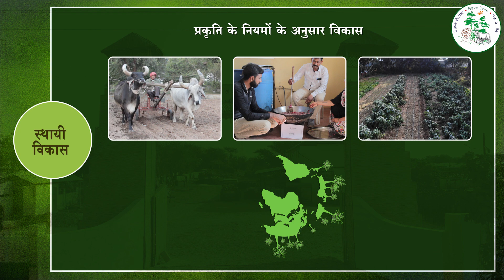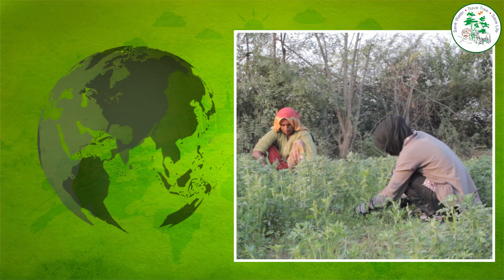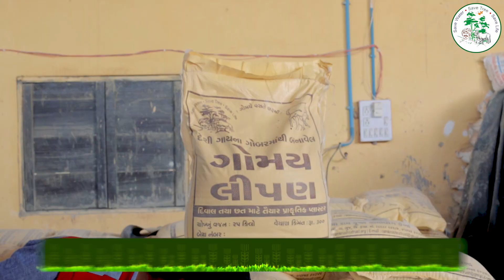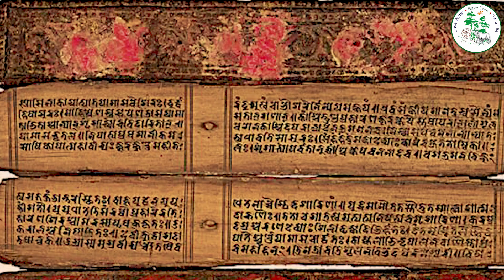NEW SHREE RAM KRUSHNA TRUST | INTRODUCTORY FILM | KUKMA | KACHCHH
Shree Ram Krushna Trust. Local Cow Based Organic Farming Research and Extension Center.

At village Kukma, Block: Bhuj, District: Kachchh, Gujarat, Bhaarat (India).

For Info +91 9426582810, For Sales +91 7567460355

Providing free training for Farming practices  and Panchgavya Products.